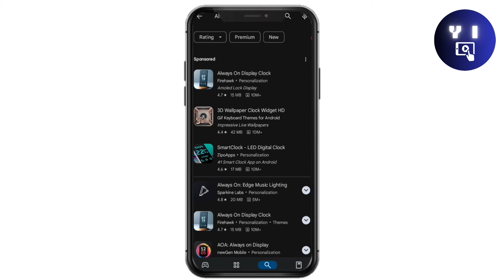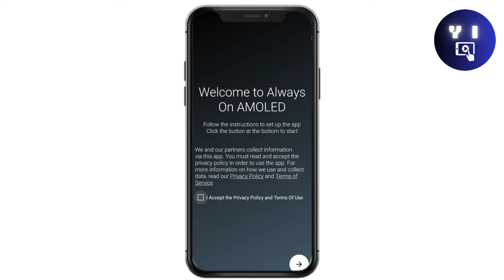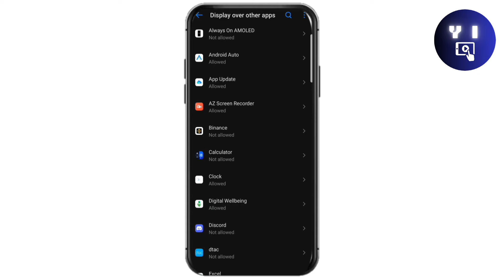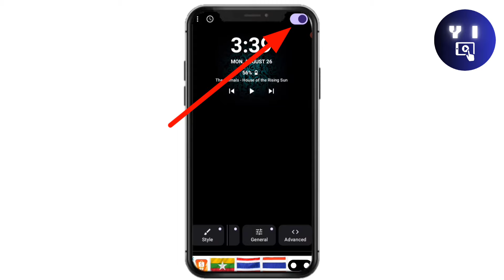How to enable Always on display on Any Android phone | အရမ်းမိုက်တဲ့Always on display Features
I want to share How to enable Always on display on Any Android phone